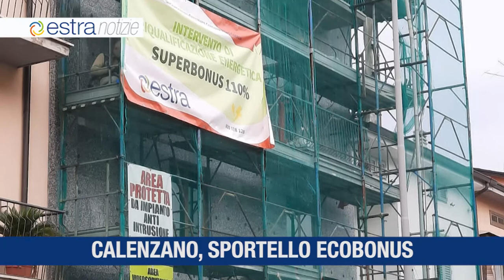Estra Notizie marzo 2 2021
Estra vince il premio Industria Felix
Riparte il progetto di educazione ambientale ROARR!
Estra apre uno sportello dedicato all'ecobonus a Calenzano (FI)